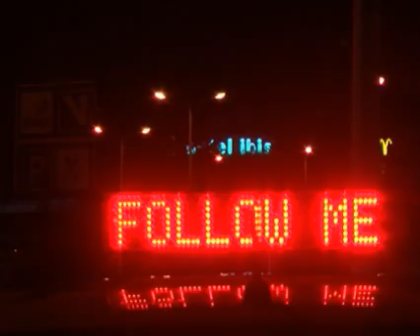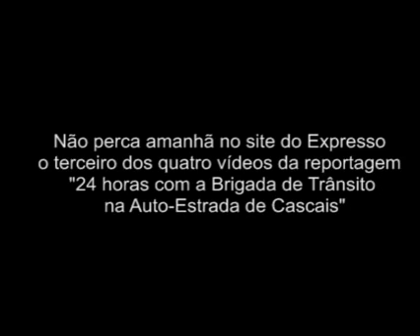24 horas ao volante com a Brigada de Trânsito (II)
O Expresso passou 24 horas com a Brigada de Trânsito na Auto-Estrada de Cascais. Este é o segundo de uma série de quatro vídeos.